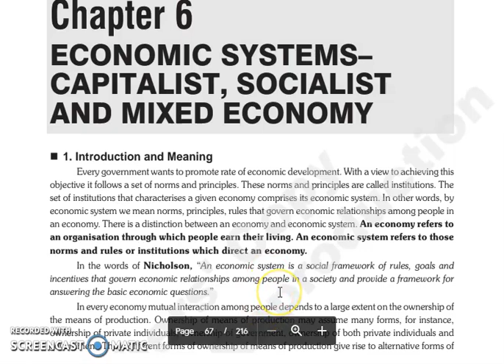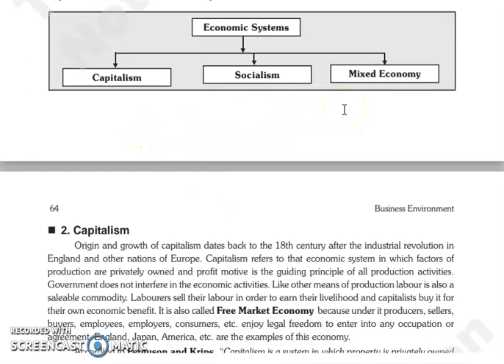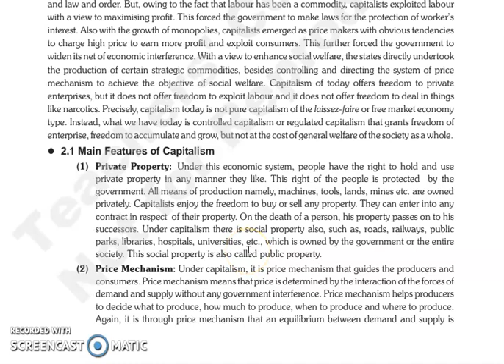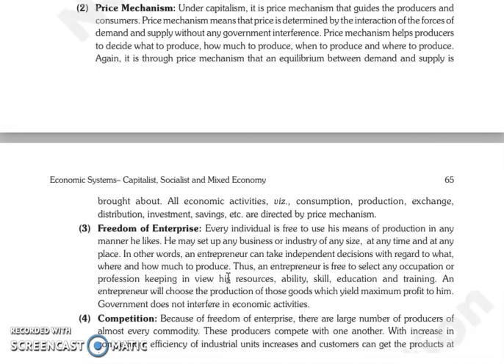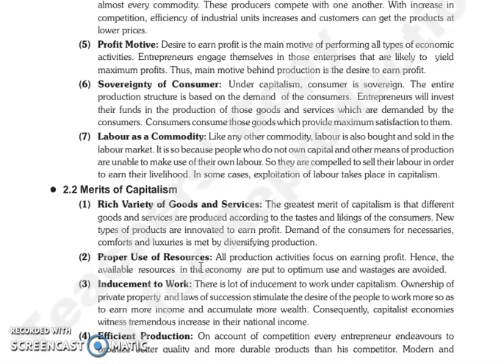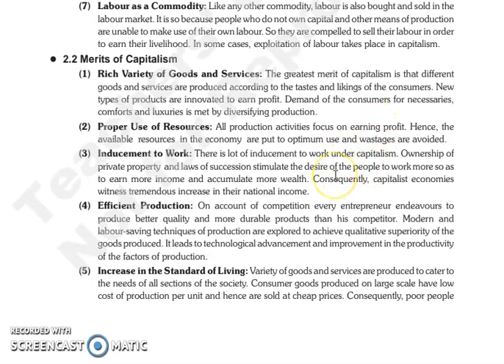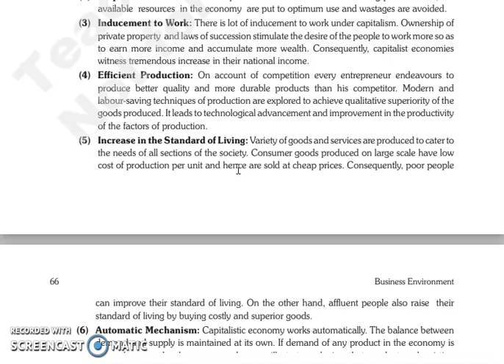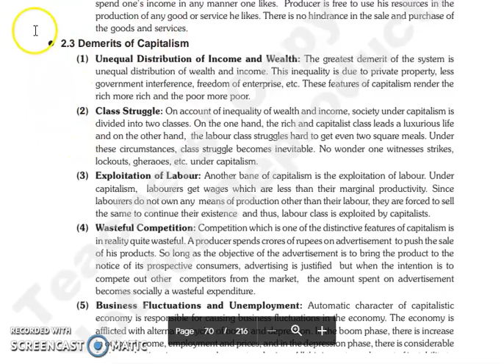BE, CHAPTER 6, LECTURE 1.